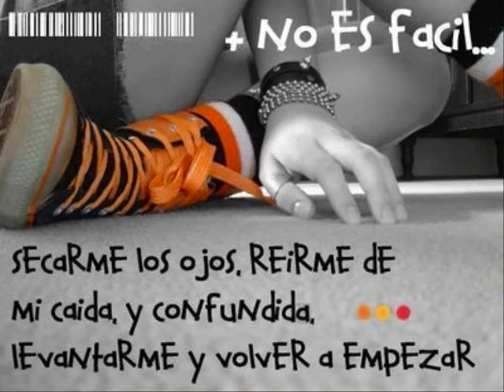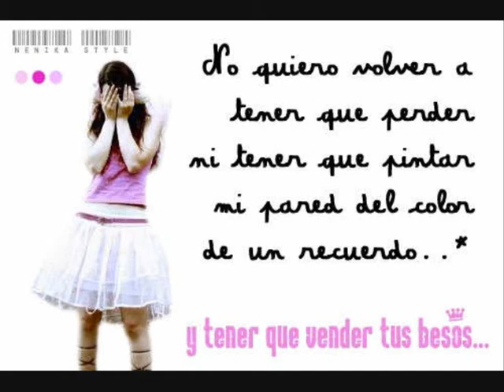y cada dia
espero que os guste, la cancion es super bonita^^